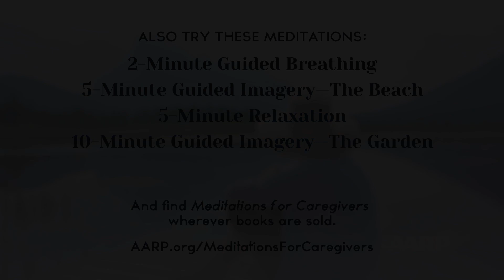Affirmations - Guided Meditations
Quiet the negative voices that many of us hear in our heads, and increase feelings of positive self-worth.